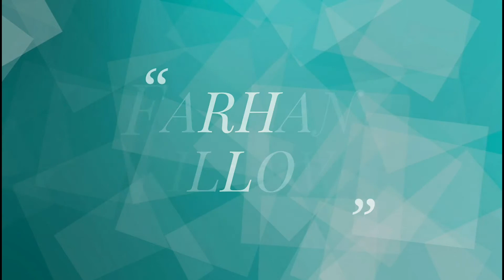12931 MUMBAI CENTRAL - AHMEDABAD AC DOUBLE DECKER EXPRESS SMASHING NALLASOPARA STATION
Indian Railways : 12931 Mumbai central - Ahmedabad Junction AC Double Decker Express Hauled By Vadodara (BRC) AMUL WAP5 #30055 Honking & Goes Superbly From Nalasopara Station (WR) And Surprise Enter OF Beautiful Bombardier Churchgate Fast EMU Arriving At Nallasopara

The 12931 / 12932 Mumbai Central Ahmedabad AC Double Decker Express is a Superfast express train belonging to Indian Railways that runs between Mumbai Central and Ahmedabad Junction in India. It runs once a day, 6 days a week. It operates as train number 12931 from Mumbai Central to Ahmedabad Junction and the train number 12932 in the reverse direction.

The 12931 / 12932 Mumbai Central Ahmedabad Double Decker Express as of 2015 had 12 AC Chair Car & 2 EOG cars. As with most train services in India, coach composition may be amended depending on demand.

Double Decker Express are fully air-conditioned two floor express trains. They have high priority and are considered among fast trains in India.

Type: Double Decker

Rake Zone: WR/Western

No Rake Share

Capture Day - SATURDAY

Capture Date : 21 APRIL 2018

Location : Nallasopara (WR),Mumbai,  Maharashtra, INDIA

Video By
Farhan Memon